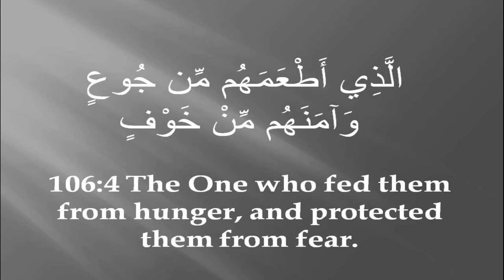QR 252 Surah 106-001-004